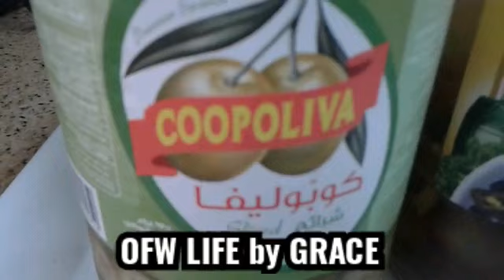Best Healthy Purple Cabbage Coleslaw Ever